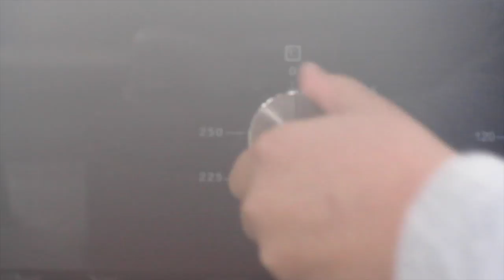Snow #2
Haller!

before watching this second one!